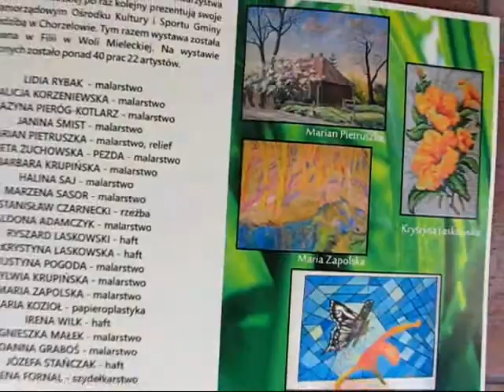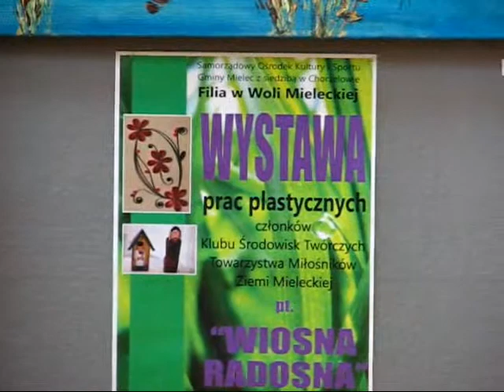Wystawa KŚT TMZM Wiosna radosna, Wola Mielecka 21 04 2015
montaż wideo: ZBigniew Wicherski